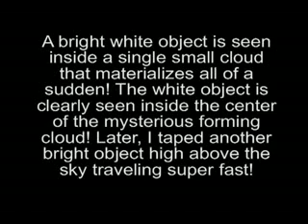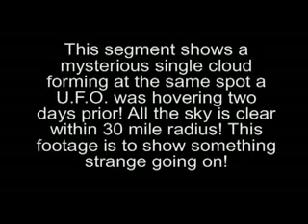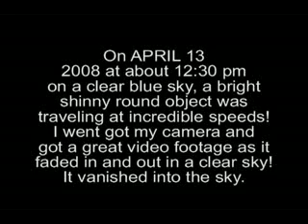UFO Makes Clouds materialize To Hide!